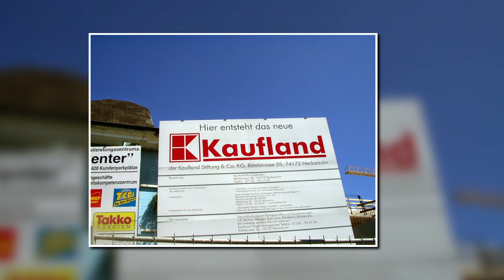OLD WATTSCHE TOWN - ARCHITEKTUR IST GEISELNAHME